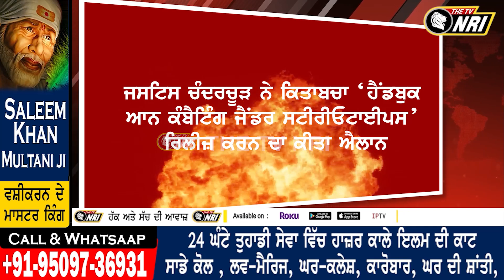ਸੁਪਰੀਮ ਕੋਰਟ ਦਾ ਵੱਡਾ ਫੈਸਲਾ ! ਹੁਣ ਛੇੜਛਾੜ, ਦੇਹ ਵਪਾਰ ਤੇ ਹਾਊਸ-ਵਾਈਫ ਬੋਲਣ ਤੇ ਜੇਲ੍ਹ...